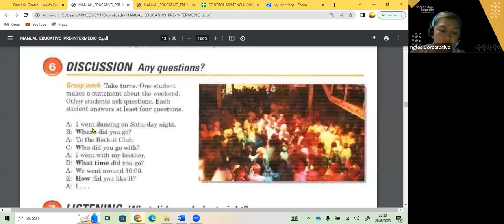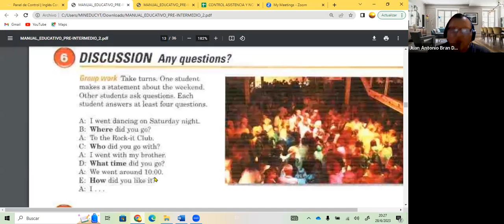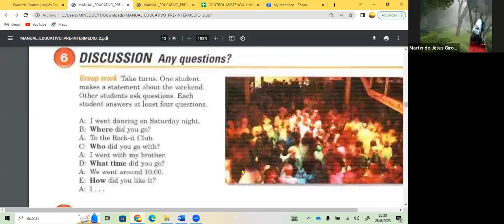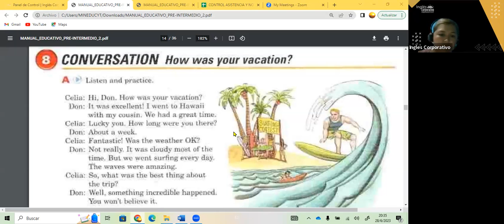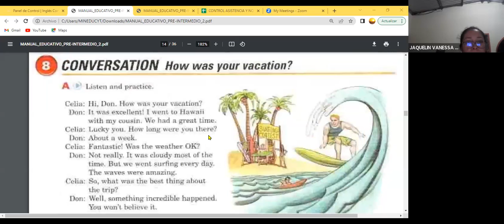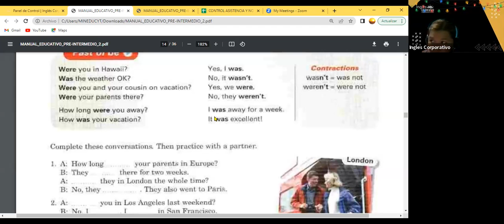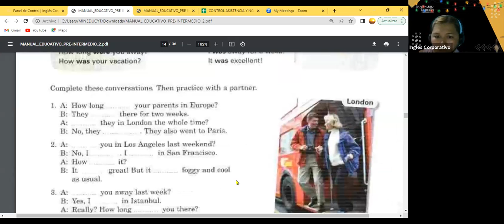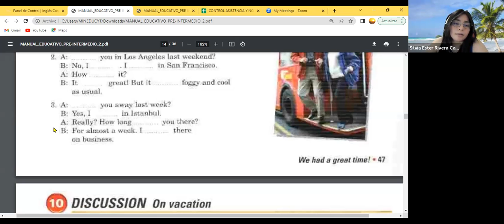SESION 7- 28-06-23- FI-REGAL-41 GUZMAN- PAST OF BE PI2